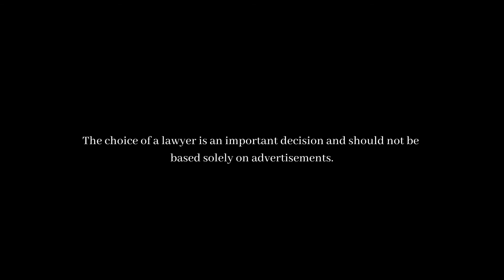Work Comp Light Duty Pay - Partial Pay When Hurt at Work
Workers' Compensation Attorney Bob Keefe explains how you get paid when you are hurt at work and the doctor sends you back to work light duty.